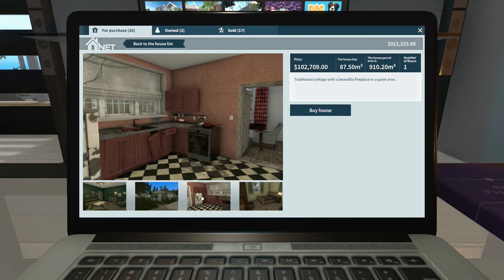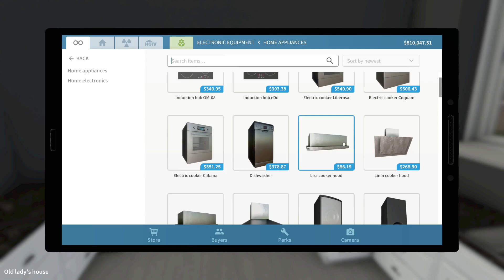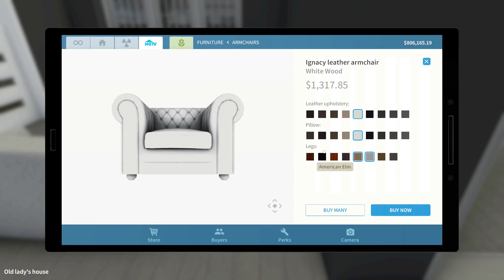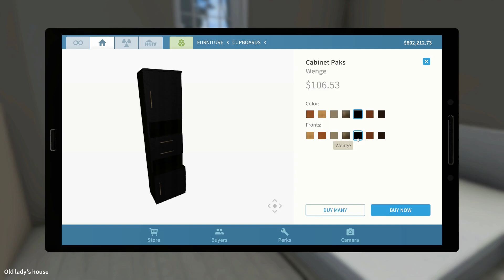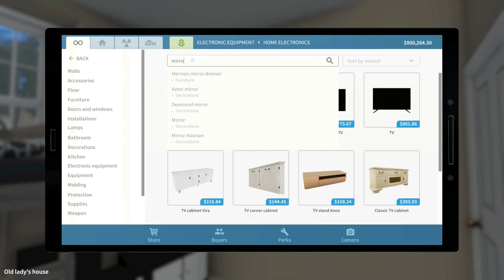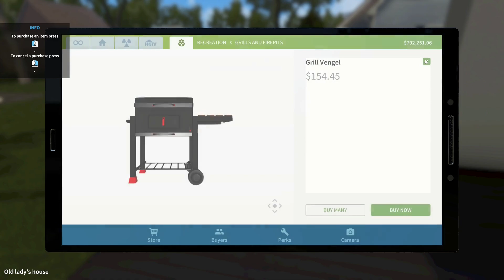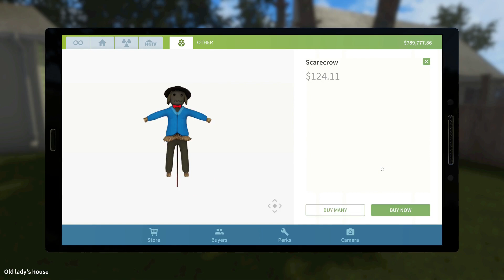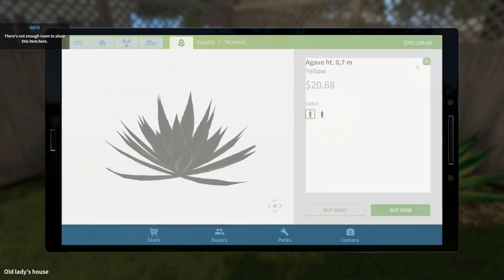House Flipper: HGTV - Old Lady's House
House Flipper hgtv Old Lady's House from the dlc